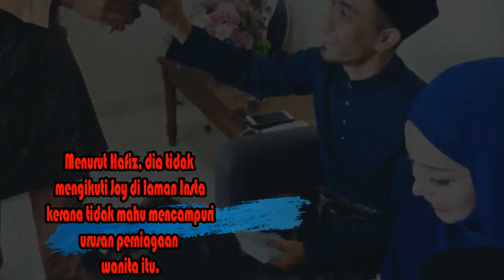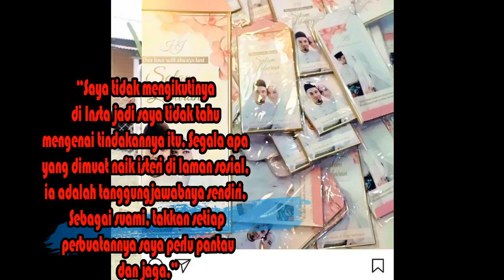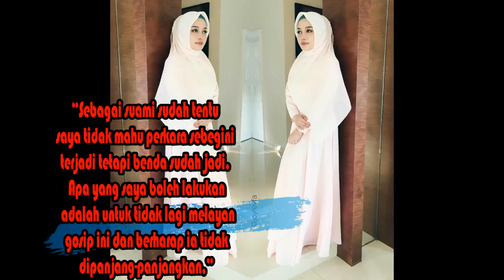Rumahtangga Kami Masih Okey Hafiz Hamidun